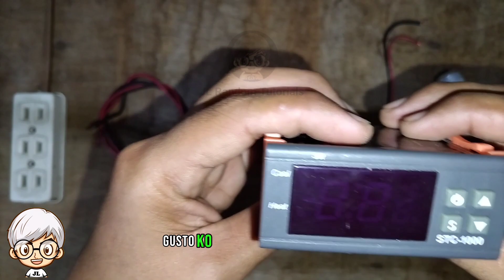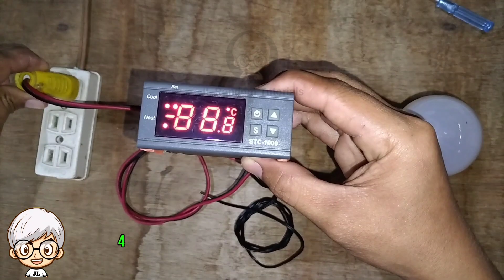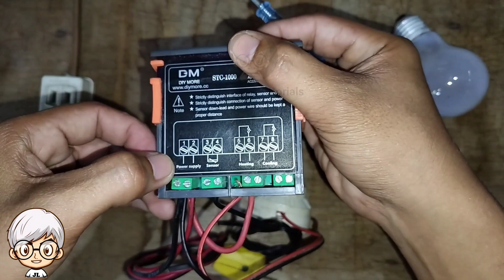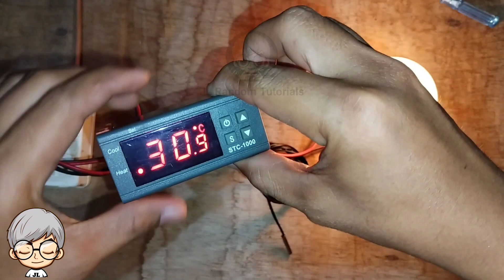STC-1000 Wiring: Expert Tips and Tutorial || STC-1000 Wiring Guide || STC-1000: A Complete Tutorial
STC-1000 Setup: A Complete Tutorial
STC-1000 Wiring: Expert Tips and Tricks
The ultimate STC-1000 Wiring Guide
Mastering STC-1000 Secret Revealed
Unleashing STC-1000's Wiring Potential

Thank you mga idol Happy Farming ❤️